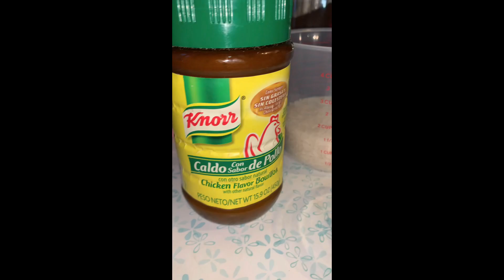SALMÓN AL LIMÓN Y MANTEQUILLA 🧈 🍣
Esta es una de mis recetas favoritas y super fácilmente de hacer. Aquí te dejo los ingrediente que utilicé

Ingredientes:
4 cachos de salmón
3 cucharadas de mantequilla
Jugo de 2 limones amarillos
Ralladura de 1 limón
1 cucharada de ajo
Sal con ajo al gusto
Pimienta al gusto
Perejil
1 chorrito de aceite de olivo
1/4 de cebolla picada

Cómo ven también hice sopa de arroz blanca súper fácil de hacer también te dejo los ingredientes:
1 1/2 taza de arroz
1 cucharada de mantequilla
1 cucharada de ajo picado
1 cucharada de knorr sazón de pollo
1/2 taza de verduras( yo tenía congeladas de zanahoria y chícharos)
1 chorrito de aceite de olivo
3 tazas de agua
1/4 de cebolla picada